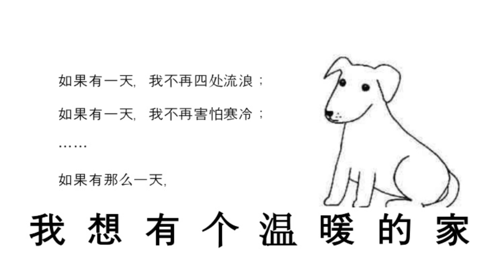狗狗流浪之後會變成什麼樣？就像這個泰迪一樣，眼神裡充滿了無助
YouTube的朋友們大家好
我是球球
如果你也和我一樣喜歡寵物、有愛心
想給流浪的動物們一個家
"影片中所展示的所有場景和行為都是在保護動物福祉的前提下進行的。"